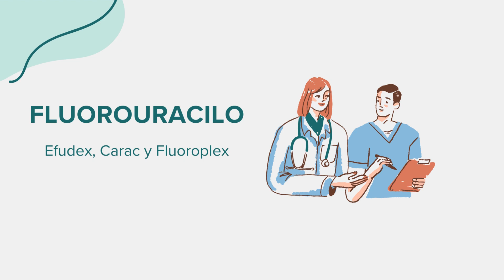Fluorouracilo (Efudex, Carac y Fluoroplex) - Drug Rx Información (Spanish/Español)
Información general sobre Fluorouracilo (Efudex, Carac y Fluoroplex). Contenido creado utilizando inteligencia artificial con el objetivo de conectar el acceso entre comunidades. Por favor, señale cualquier sugerencia o error en la sección de comentarios. ¡Gracias!